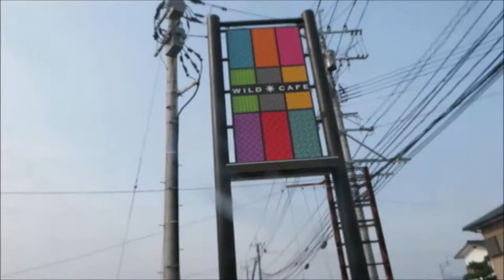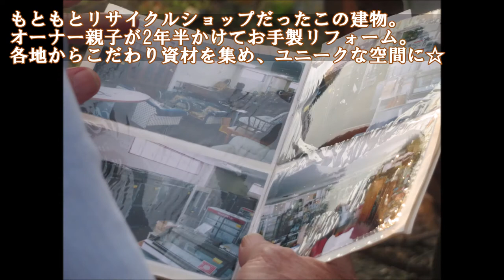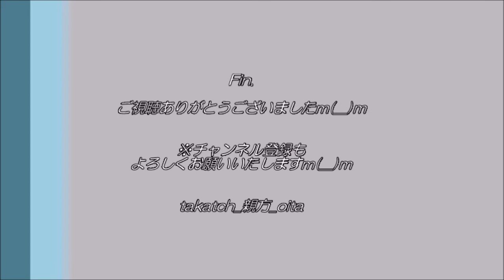【カフェ 熊本☕】WILD CAFE＠大津町｜のどかな住宅街に、ワイルドな空間！？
「のどかな住宅街に、ワイルドな空間！？」

熊本県大津町に巨大なカフェが！
アメリカ西部を彷彿とさせるアンティークなカフェ。

オーナーこだわりの空間で、大分の愉快な仲間と、
まったり時間を過ごしました♪
（↑社会教育で大切な「３つの間」（笑））

・住　所→熊本県菊池郡大津町陣内１８４２ー３